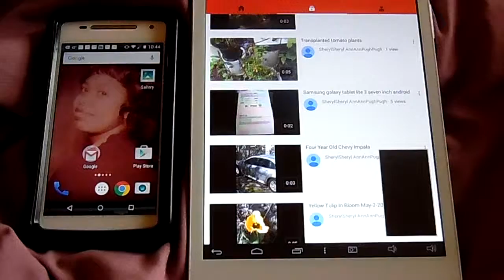I tinker with my cellular WiFi broadband & phone!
What happens when I'm under the weather or board or depressed??? I'm usually watching or tinkering around with one of my smartphone or cellular WiFi broadband wireless devices & I look & watch & share with a friend who's going through a bit of a difficult time & I send my videos & pictures I've downloaded posted & uploaded to YouTube twitter Tumblr Google Plus &  Instagram social media apps  plus being there to talk to the friend I hope sincerely it keeps then from being depressed discouraged disappointed too uploaded this video because during the week already the windy weather is not helping my moods yesterday it was raining & the winds blowing outside its to cold for me to even want to venture outside Video taken with my Samsung WB35F Digital camera October -29-2015